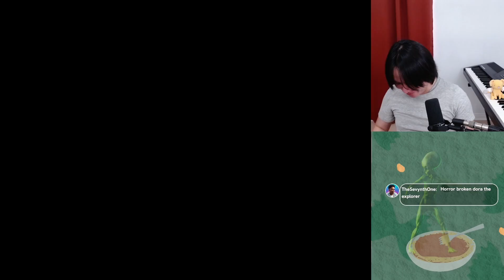Dora's Answer to Stardew Valley | Dora the Explorer: Barnyard Buddies - COMPLETE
🙄 Dora's "Thrilling" Barnyard Quest on PS1! 🙄
Prepare yourselves for the "excitement" of "Dora the Explorer: Barnyard Buddies" on the PlayStation 1. Get ready to retrieve farm animals in this "riveting" gameplay.

🌟 Highlights (if you can call them that):
- Farmyard "Fun"
- "Epic" Animal Retrieval Quest
- "Mind-Blowing" Educational & Entertaining Content

Step into the farm, solve "challenging" puzzles, and "meet" familiar characters from the show. You might even pick up some "life-changing" tips along the way.

Don't forget to click that "Like" button, because, well, we all need a good laugh, right?

Join Dora for a farmyard experience that'll leave you questioning your life choices! 🚜🌟

00:00 Start
06:10 Duck
21:28 Pony
33:49 Goose
48:27 Sheep
01:03:30 Pig
01:16:57 Cat
01:29:41 Goat
01:40:58 Chick
01:51:02 Ending